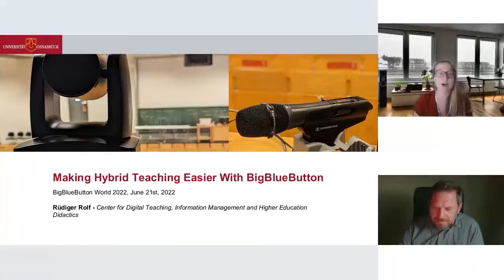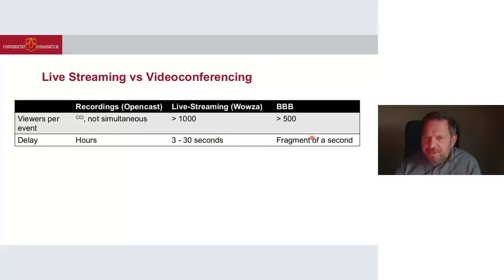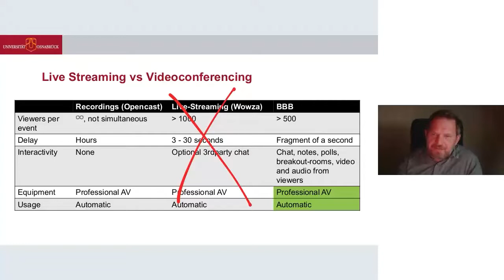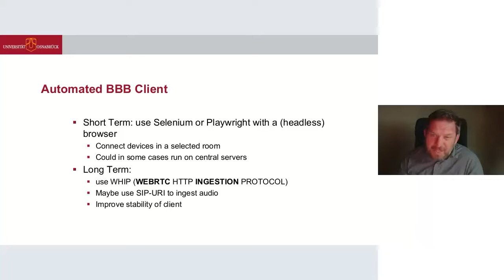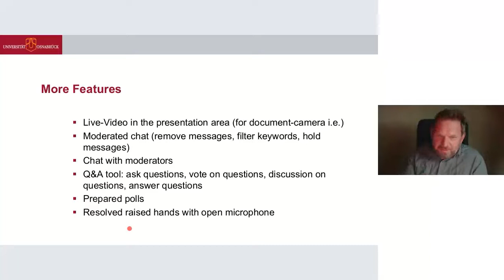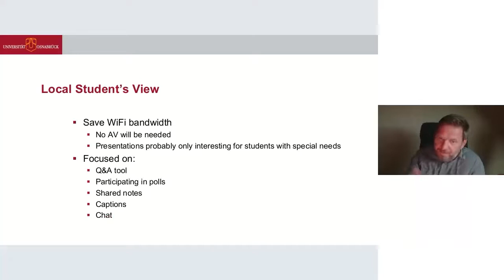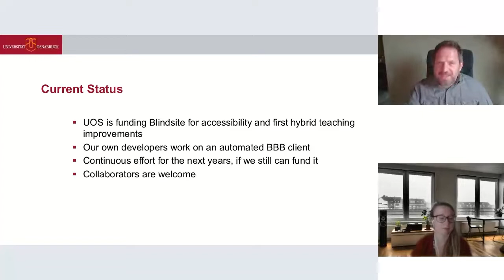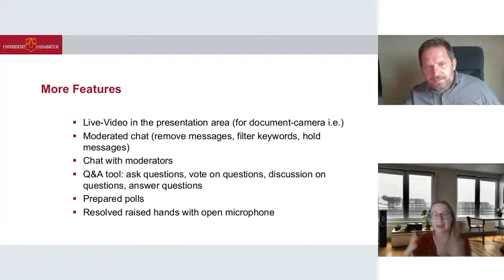Making Hybrid Teaching Easier with BigBlueButton (BBBWorld 2022)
The end of the pandemic has allowed students to move back into the classrooms. But the benefits of digital tools like BigBlueButton are here to stay. From the perspective of a German university, Rudiger Rolf shares his and colleagues ideas on how to improve BigBlueButton for a hybrid future.

ABOUT BIGBLUEBUTTONWORLD 2022
Hope Through Education was the theme for BigBlueButtonWorld 2022, an annual virtual global conference which aimed to showcase the importance of education and educators, explore how education is shifting in the online environment, share examples of how education is raising communities (and countries), and host discussions about the future of virtual classrooms.

BigBlueButton's vision is to improve education for everyone. We are working towards that vision by creating the next generation of virtual classrooms using BigBlueButton, and, as we've done for 14 years, making it freely available to everyone in the world under an open source license.

Day 1 of the conference included speakers from organizations like UNESCO, EDEN and DLC, and educators from around the world shared stories that epitomized the impact and passion these professionals have. Representatives from leading educational research institutions also shared their thoughts on the future of online learning and how we can move forward.

Day 2, 3 and 4 of the conference focused on Development, Administration and Ecosystem, which highlighted a variety of impactful work that's being done within the BigBlueButton community, and how these improvements (and integrations) are helping to further our goal of becoming a next-generation virtual classroom for online learning.